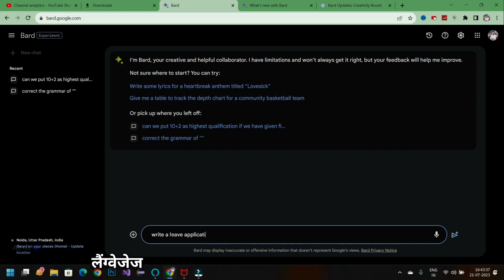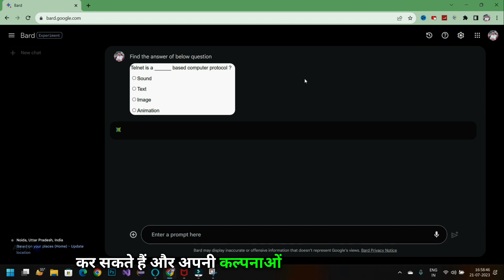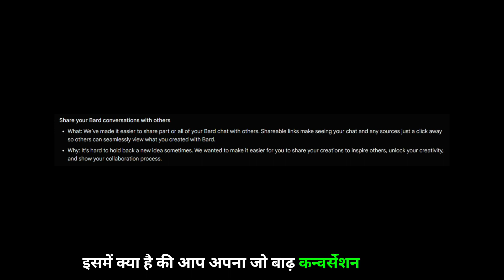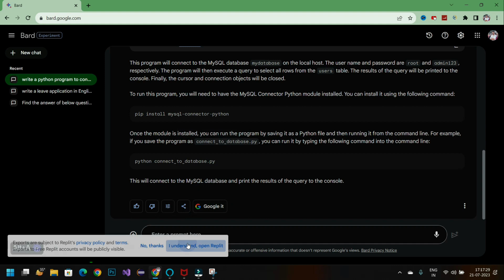SHOCKING Update of Google Bard | Bard AI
In this video, we'll take a look at the latest updates to Google Bard, a large language model (LLM) that can help you with a variety of tasks, including generating text, translating languages, writing different kinds of creative content, and answering your questions in an informative way.

Some of the new features that we'll discuss include:

Bard is now available in over 40 new languages, including Arabic, Chinese (Simplified/Traditional), German, Hindi, Spanish, and more.
Google Lens in Bard allows you to upload images alongside text in your conversations with Bard, opening up new possibilities for creativity and exploration.
Bard can read responses out loud in over 40 languages, making it easier to understand and follow Bard's responses.
Pinned & Recent Threads let you keep track of your past Bard conversations and organize them according to your needs.
Share your Bard conversations with others by creating shareable links that others can easily view.
Modify Bard's responses by adjusting the tone and style of Bard's responses to better suit your needs.
Export Python code to Replit, a cloud-based IDE, so you can continue your programming tasks in Replit after interacting with Bard.
These are just a few of the latest updates to Google Bard. To learn more, be sure to watch the video!

In addition to the features mentioned above, Bard has also been updated to improve its accuracy and performance. Bard is now better at understanding and responding to complex queries, and it can generate more creative and informative text.

If you're looking for a powerful and versatile LLM, Google Bard is a great option. With its latest updates, Bard is even more capable and user-friendly than ever before.

I hope you enjoyed this overview of the latest updates to Google Bard.

Chapters:-
00:00 Introduction
00:51 Bard is available in new places and languages
01:14 Google Lens in Bard
01:48 Bard can read responses out loud
02:05 Pinned & Recent Threads
02:28 Share your Bard conversations with others
02:49 Modify Bard’s responses
03:05 Export Python code to Replit
03:30 Subscribe Please